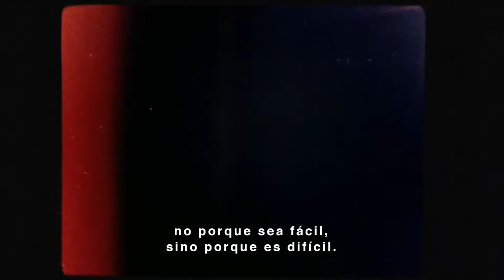Trailer Rizoma · Fuzzy Logic · Mayo 2017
Algunos de los contenidos que se podrán ver en la edición de mayo de 2017 del Festival internacional Rizoma.